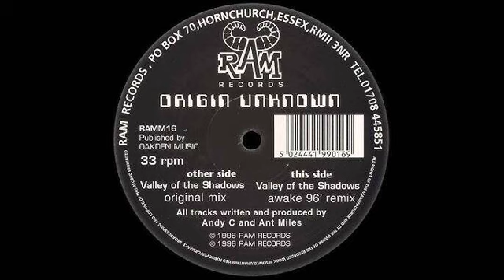Valley of the Shadows [Instrumental HQ] - Origin Unknown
Thanks to this song, I'm starting my jungle phase. I don't need any '31 seconds' bs tho